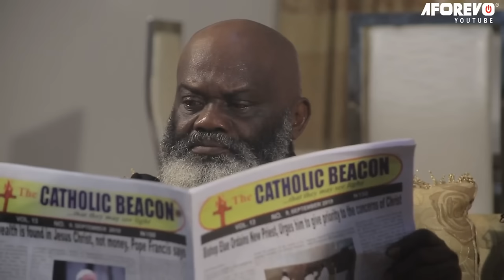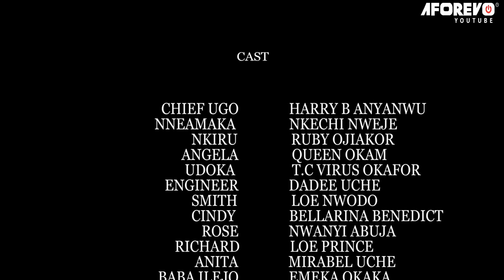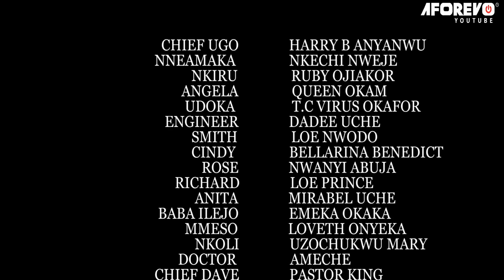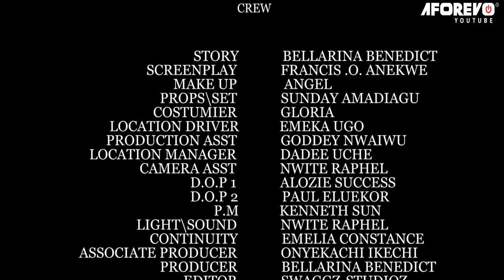Never Knew D OLD Woman I Helped Is A Royal Queen Pretending 2 Be Blind 2 Find A Wife 4 Her Son/Movie